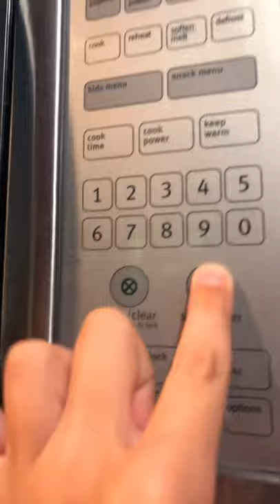How to make stouffers macaroni and 🧀 cheese